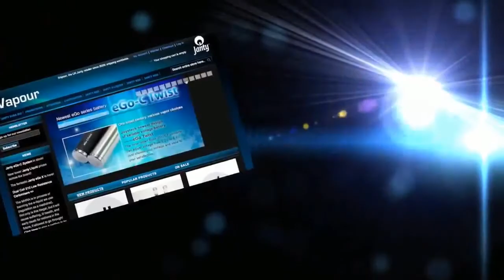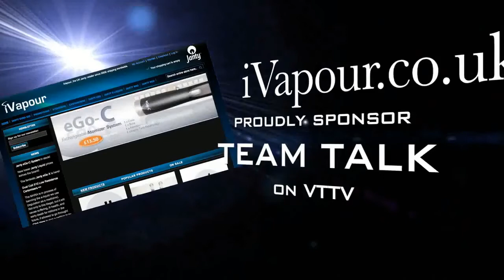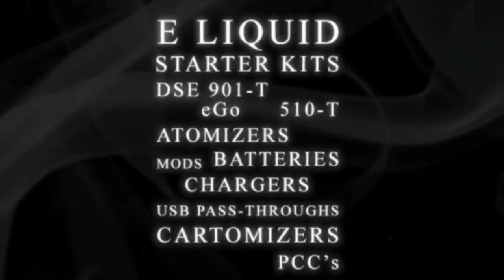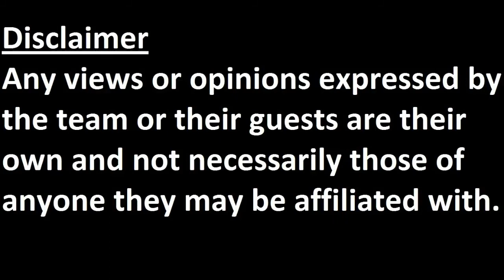TeamTalk 05 03 14 testing testing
Tonight the team are working together with Chat in order to test out MakeTV on a block viewing session.  We do apologize to viewers who were expecting a discussion show, but in order to bring you the best viewing experience we can only test in this manner.